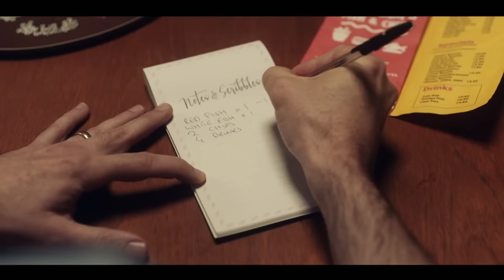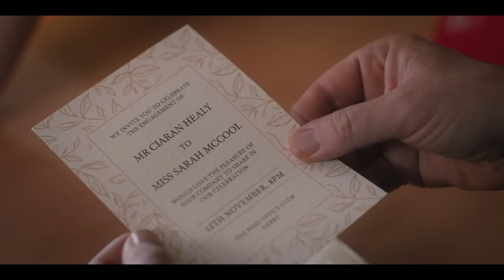The BEST of Granda Joe vs Da Gerry | Derry Girls | Channel 4 Comedy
A compilation of all the times Da Gerry has to put up with Granda Joe, or the other way round...

A candid, family-centred comedy from writer Lisa McGee, set during The Troubles in Northern Ireland. With Saoirse-Monica Jackson, Jamie-Lee O'Donnell, Nicola Coughlan and Louisa Harland.

About 4Comedy

From Friday Night Dinner to Chewing Gum to The Inbetweeners, Channel 4’s been keeping viewers entertained for decades with its unique and bold approach to launching great comedy talent… and we’re not stopping now! Treat yourself to some of the best original comedy the UK has to offer, the sort of stuff you'd only expect from Channel 4, right here on our YouTube channel.